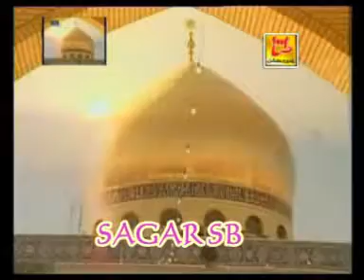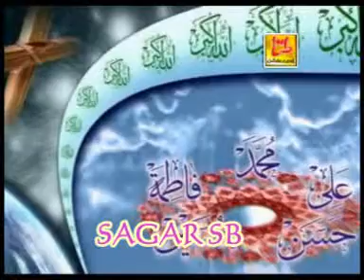MANZOOR SAKHIRANI QASEDA 2011 HAYA KA SORAJ NIKAL RAHA(((SAGAR)))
SAGAR ALI KAZI FROM LARKANA CITY